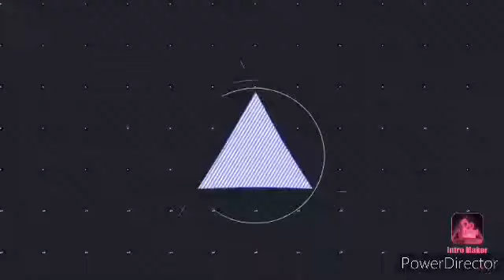Cho Z Achilles .00.Dm Vs Buster Xcalibur .1'D.Sw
An anime battle between Aiger Akabane vs Xavier Bogard from the Beyblade Burst Turbo!